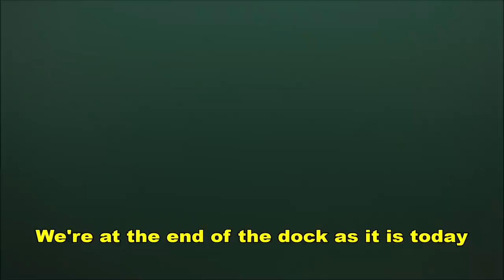Treasure dive found rare old bottle flag and shipwrecks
In today's dive video I found a pretty cool old bottle from Marquette Bottling works, a flag, a few shipwrecks and a fair amount of trash. I like to clean up the lake a little bit each time to try and leave it a little cleaner than I find it. Just trying to make the world a little better place to be.

I put a picture of the bottle on a local FB page and it sparked quite a discussion about the bottling company. It closed many years ago but many local folks including family members of the original owners. It can be found in this public group but may take some searching

Check out the links below for some of my other recent videos.

Some of the gear I use to create these videos:

My new Nikon camera:

My new Gopro:

Diver Don